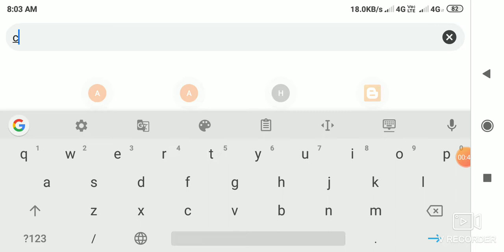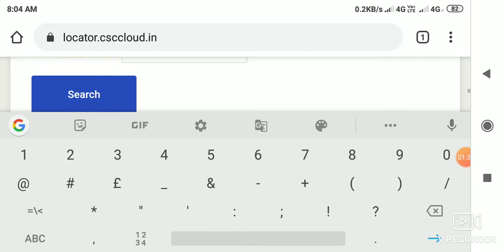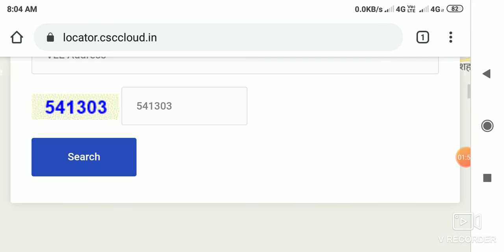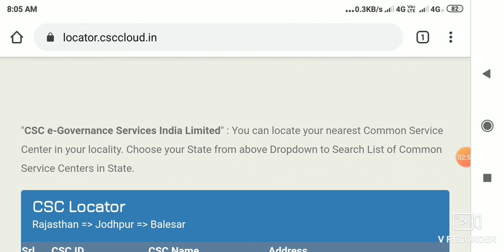अपने एरिया में आसपास के CSC सेंटर का पता कैसे लगाये । CSC locator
आपके आसपास के एरिया में कौन-कौन से सीएससी सेंटर चल रहे हैं उसके बारे में कैसे पता लगाएं मैंने इस वीडियो में उसकी पूरी जानकारी दी है अगर आपको सीएससी से कोई काम करवाना है तो आप मेरे इस वीडियो को देखकर अपने नजदीकी सीएससी सेंटर का पता लगा सकता है